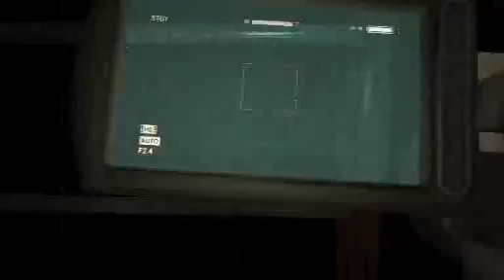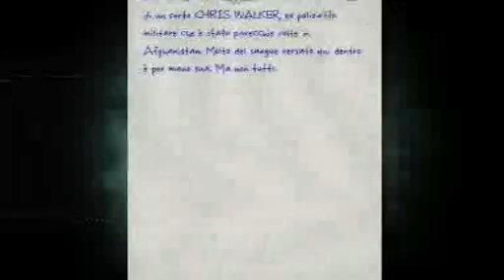OUTLAST #7 - Le mie ditaaa !!!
Le mie ditaaaaaaaaaa c***oooo ... Terra dei giochi è qui per voi a sfidare questo titolo dell'orrore , buona visione